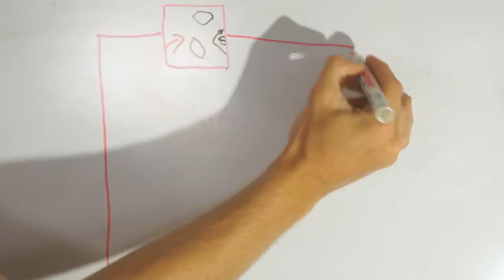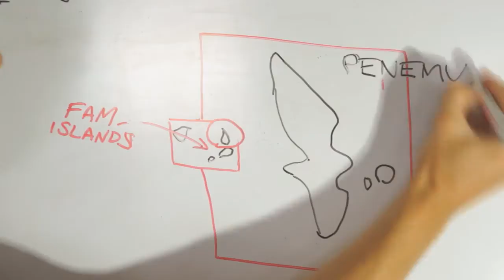New marine conservation area in biodiversity hotspot, Raja Ampat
I joined the team from Sea Sanctuaries Trust who have recently established a new marine conservation area in Penemu in the Fam Islands of Raja Ampat, West Papua, Indonesia.